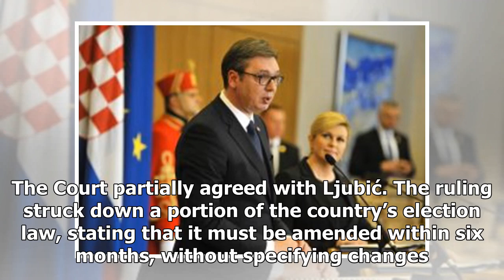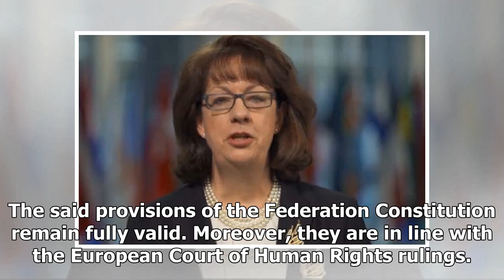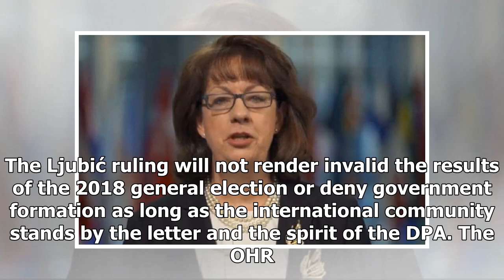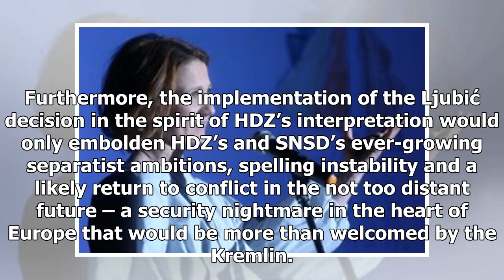Breaking News | American Analyst Daniel Serwer comments leavenings regarding BiH State Election Law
In December 2016, the Constitutional Court of Bosnia and Herzegovina (BiH) ruled partially in favor of a complaint lodged by former Croatian Democratic Union (Hrvatska demokratska zajednica, HDZ) politician Božo Ljubić. At issue was the state election law provision dictating that cantons delegate at least one representative from each of the country’s three main ethnic groups to the Federation BiH House of Peoples. Ljubić argued that the Croat influence in cantons with majority Bosniak population...